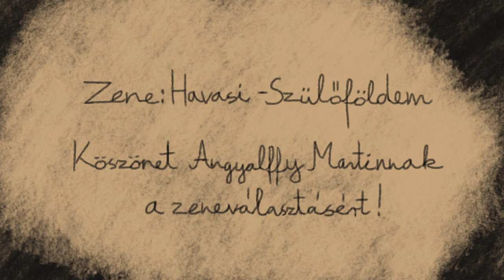Nem tudhatom | I Can Not Know - Animation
Hey guys! I finally decided to upload the animation I did for last year's exam. This animation is based on the work of famous Hungarian poet, Radnóti Miklós. The poem is Szülőföldem (Motherland) which is a very touching poem about humanity during war, and trying to find hope where there is none. This animation is centered around the thought process and feelings of the author, and how one might process their feelings and form them into a piece of art during such dark times.
The beautiful music accompanying my animation is Havasi's My Homeland (Pure Piano version), a musical adaptation of the same poem from Radnóti.

don't mind these:
Radnóti Miklós: Nem tudhatom
Radnóti Miklós: Szülőföldem